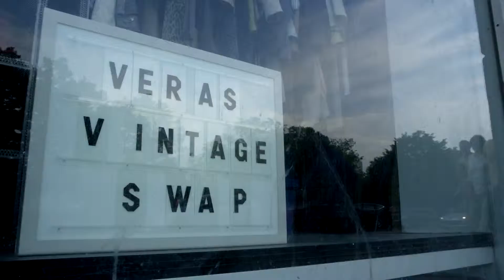Veras har skabt en økocyklus for tøj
Danskere smider i gennemsnit 12 kilo tøj ud om året. Rebecca Vera Stahnke besluttede sig for at åbne Veras for at gøre op med en forbrugskultur hvor man køber og smider væk og istedet dyrker genbrugstøj. Med Veras har hun skabt en øko-cyklus indenfor tøj, hvor alt tøj der bliver indleveret bliver genbrugt eller sendt til genbrugsstationer som genanvender tekstilerne og omdanner det til nye fibre.
Filmen er instrueret og filmet af Grit Tind Mikkelsen
Musikken er doneret af Jóhann Jóhannsson
Filmen kan frit deles og bruges i sin fulde længde under creativecommons licensen